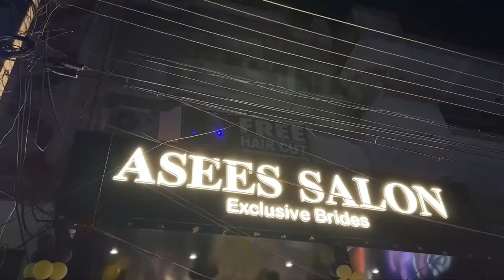Salon me hui gaadi chori😢| Sneha Sachdeva